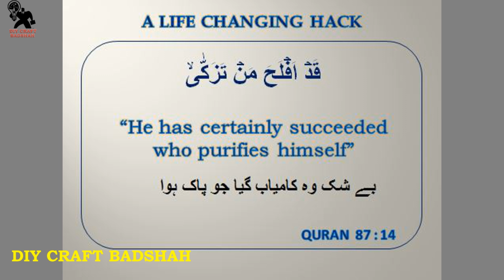DIY CABLE & TABLE ORGANIZER + PHONE CHARGING DOCK | COMBO ORGANIZER | FOAM BOARD PROJECT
In this video i have made an innovative Cable & Table Organizer having Phone Charging dock on it. This is ideal for office & home office tables.

I am bringing 2 innovative DIY Projects every week i.e. (Every Thursday & Sunday).

Do Check out some more creative & innovative DIY Projects.